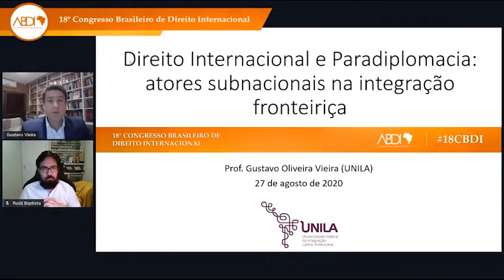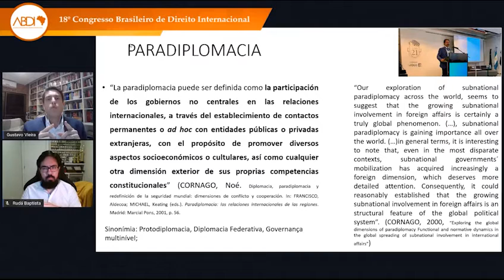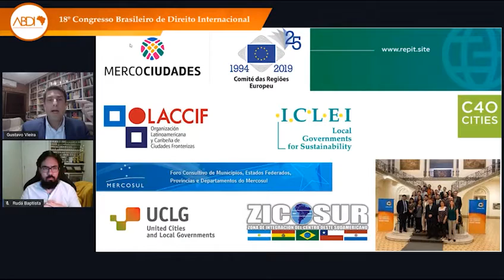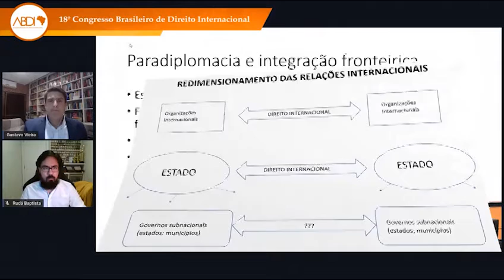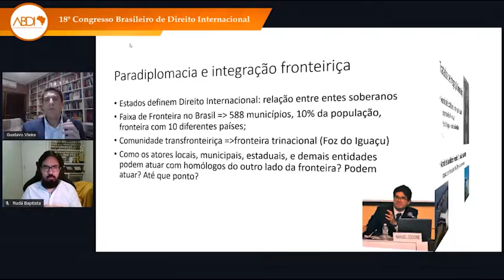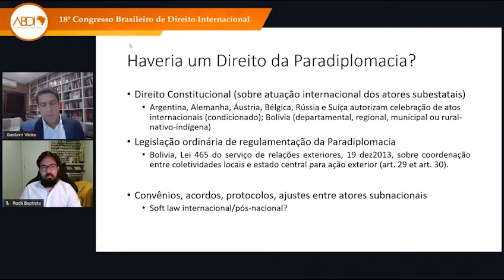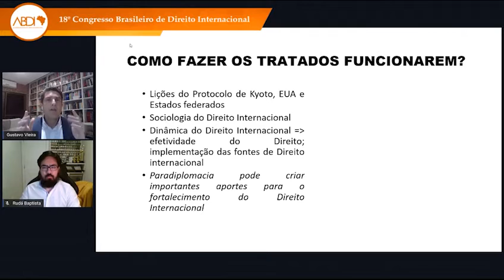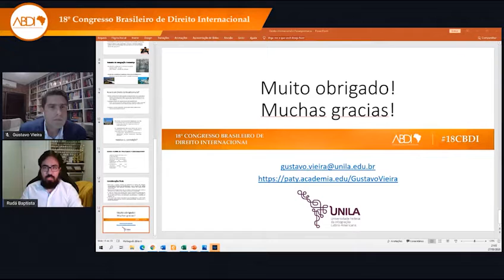18º CBDI - 27/08/2020 | Rudá Baptista - Gustavo Vieira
Presidente / President: Prof. Me. Rudá Baptista

DIREITO INTERNACIONAL E PARADIPLOMACIA: ATORES SUBNACIONAIS NA INTEGRAÇÃO FRONTEIRIÇA

Conferencista / Lecturer: Prof. Dr. Gustavo Oliveira Vieira
Mini CV / Short bio: Professor de Direito Internacional na Universidade Federal da Integração Latino-Americana (UNILA) em Foz do Iguaçu, Paraná, Brasil - docente do bacharelado e mestrado em Relações Internacionais. Bacharel, mestre e doutor em direito (Unisinos, com período sanduíche na University of Manitoba).

Durante o CBDI 2020 foi solicitada autorização aos participantes para divulgação do conteúdo audiovisual do evento nos canais da ABDI.
Apesar disso, se você aparece no vídeo e deseja que ele seja removido, basta preencher o formulário através do seguinte link e o conteúdo será removido em até 24 horas

⭐ 18º Congresso Brasileiro de Direito Internacional
• Edição Virtual - 26 a 29 de agosto de 2020
* Esta lista contém vídeos das conferencias realizadas no dia 26/08/2020. Para realizar o download da programação, clique no link (pdf)

⭐ 18th Brazilian Congress of International Law
• Virtual Edition - August 26-29, 2020
This list contains videos of the conferences held on 08/26/2020. To download the schedule, click on the link (pdf)

⭐ 18º Congreso Brasileño de Derecho Internacional
• Edición Virtual - 26 al 29 de agosto de 2020
Esta lista contiene videos de las conferencias celebradas el 26/08/2020. Para descargar el horario, haga clic en el enlace (pdf)

Realização/Realization/Realización:
Academia Brasileira de Direito Internacional